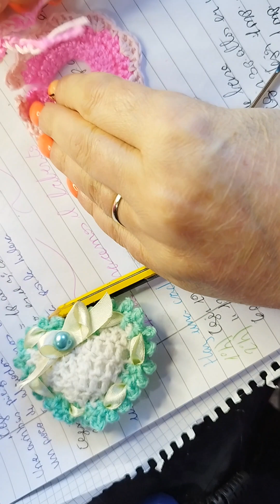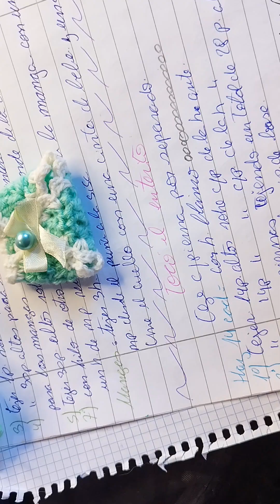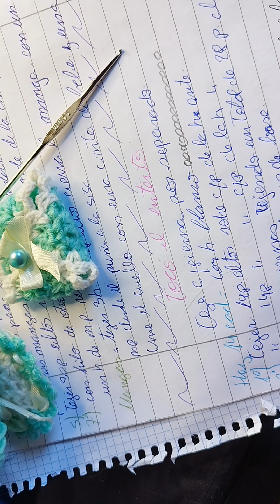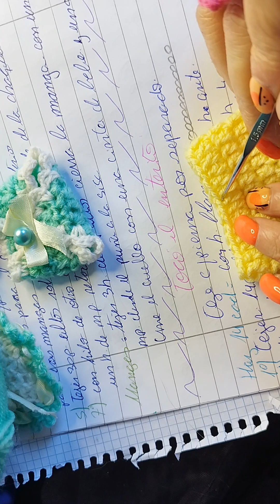souvenires a ganchillo corazón, vestidito , chaquetita, jardinero y braguitas